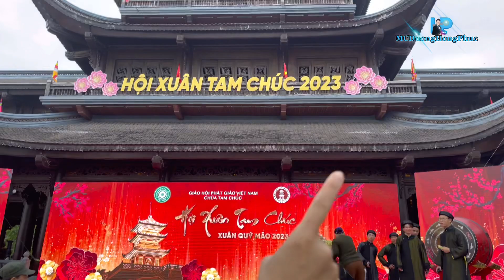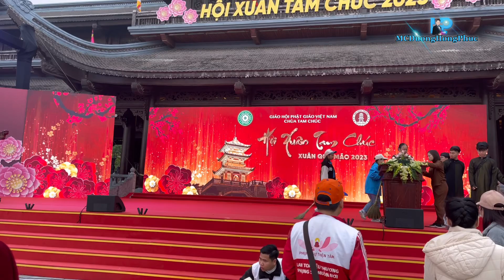Khai mic đầu Xuân 2023| Lễ khai mạc Hội Xuân Tam Chúc| MC Dương Hồng Phúc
Hôm nay ngày 2/2/2023 ngày đầu tiên khai mic cho năm 2023 trên VTV2 của MC Dương Hồng Phúc mong 1 năm may mắn thuận buồm xuôi gió bình an và sức khoẻ cho mọi người